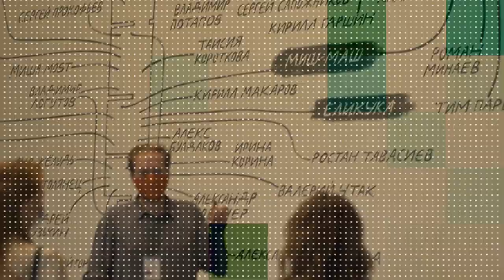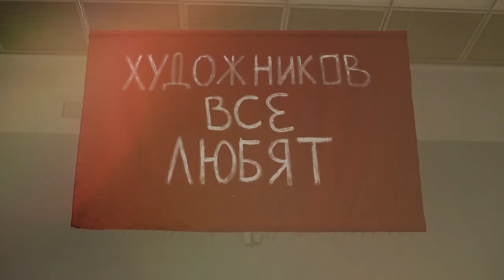День с победительницей Krygina Beauty Week 2020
Смотрите, как прошёл день победительницы Krygina Beauty Week 2020 Даши Дубовец с Еленой Крыгиной

И у тебя есть шанс провести день сюрпризов с Еленой Крыгиной на новом курсе KRYGINA BEAUTY CAMP!
Если тебе не хватает мотивации и вдохновения, присоединяйся к первому онлайн-курсу в формате beauty-лагеря.
Лена проведёт более 30 онлайн-уроков, которые изменят твою жизнь: ты узнаешь всё о макияже, уходе, жизненном балансе, планировании и достижении целей. Не упусти возможность получить подарки от партнёров и выиграть главный приз — незабываемый день с Еленой Крыгиной!